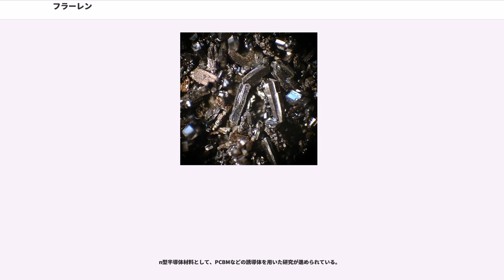フラーレン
フラーレン ( 、 ) は、閉殻空洞状の多数の炭素原子のみで構成される、クラスターの総称である。共有結合結晶であるダイヤモンドおよびグラファイトと異なり、数十個の原子からなる構造を単位とする炭素の同素体である。呼び名はバックミンスター・フラーの建築物であるジオデシック・ドームに似ていることからフラーレンと名づけられたとされる。最初に発見されたフラーレンは、炭素原子60個で構成されるサッカーボール状の構造を持ったフラーレンである。

フラーレンの発見は1985年であるが、それ以前に 構造の存在は予測されていた。

1965年、の二十面体トポロジー構造が可能であることが報告された。

1970年、当時北海道大学の大澤映二は、ベンゼンが5つ集まって皿状になった「コランニュレン」という物質の構造がサッカーボールの一部と同じであることに気づいた。ここから、実際にサッカーボール状の も存在しうると考え、考察の結果を和文雑誌などに公表した。だが、これが掲載されたのは日本語の文献のみで、英語などでは発表していなかったため、欧米の科学者には知られることはなかった。

同じく1970年、R. W. Hensonはの構造モデルを提唱した。だが、このモデルが現実に存在するとは誰にも思われず、彼の同僚にすら受け入れられなかった。そのため、このアイデアの論文は発表されることはなかったことが、1999年の"誌"に明かされている。

これらの成果とは独立に、1973年、Prof.Bochvar率いるロシアの科学者グループは、の安定性の量子化学的分析を行い、この分子構造の電子状態を計算した。この計算結果も学界では受け入れられなかった。この論文は1973年のロシアの"Proceeding of USSR Academy of Sciences"から発表された

1985年、フラーレンの実在がハロルド・クロトー、リチャード・スモーリー、ロバート・カールらによって初めて発見された。この発見により、発見者の三人は、1996年度のノーベル化学賞を受賞した。

1992年、ロシアのカレリア共和国産の"炭素鉱物シュンガ石（shungite）"(まだ正式に鉱物種とは認められていない) に が含まれていると報告された。その後京都大学で分析が行われ、2004年に重量比で約20ppmの が含まれていると発表された。2007年現在、生成の機構は不明である。

2010年9月4日、フラーレン発見25年を記念して、Googleホームページのロゴが特別バージョンとなった（画像）。

炭素原子60個からなる切頂二十面体（サッカーボール状）構造、直径7.1Åのフラーレンを、フラーレンと呼ぶ。IUPAC命名法では (-I)[5,6]フラーレンという。また、同様の構造を持ったドームジオデシック・ドームのデザイナーであるバックミンスター・フラーの名をとって、バックミンスターフラーレン (Buckminsterfullerene) 、バッキーボール (Buckyball) とも呼ぶ。6員環が20、5員環が12、60本の単結合、30本の二重結合で形成されており、余った結合が出ない安定な構造である。

フラーレン () は、固体構造（ファンデルワールス結晶）をとる場合がある。 を一つの粒子とみなして、その粒子が面心立方構造（常温での安定相）をとる。260 K以下では、単純立方構造が安定となる。また、常温での準安定相として六方晶構造も存在する。これらの構造で、個々のフラーレンは高速で回転している。常温で毎秒およそ10から10回転するが、低温では回転は遅くなる。さらに、その粒子間（間）にアルカリ金属などがインターカレートした構造も存在（面心立方的構造、体心立方的構造などとなる）する。アルカリ金属などをインターカレートした構造の中には、超伝導を示すものも存在する。カリウムをドープした は を面心立方 (fcc) で組み上げ 分子間に K が入り込む形になっていて、その転移温度は30 Kを超える。他に二価金属のBaでも となり、10 K以下だがやはり超伝導を示す。

炭素原子の数が60個を超えているクラスターも存在する。これを高次フラーレンと呼ぶ。アーク放電法などによるフラーレン合成の際、これら高次フラーレンが少量ながら生成される。炭素数が70, 74, 76, 78……のものなどが単離されている。これらも全て5員環・6員環から成っており、7員環以上の環を持つフラーレンは実際には発見されてい...